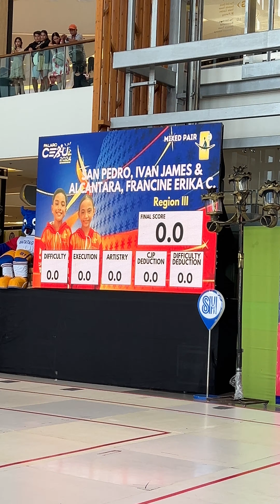REGION 3 Gymnastics Qualifying Mixed Pair - Elementary